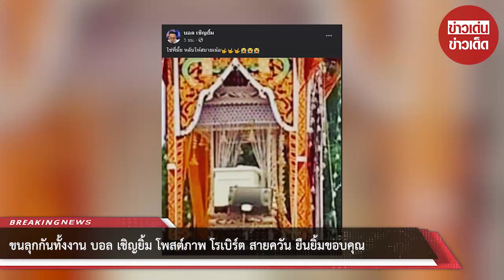ขนลุกกันทั้งงาน “บอล เชิญยิ้ม” โพสต์ภาพ “โรเบิร์ต สายควัน” ยืนยิ้มขอบคุณ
ขอบคุณที่มา :
ขอขอบคุณข้อมูลจาก: